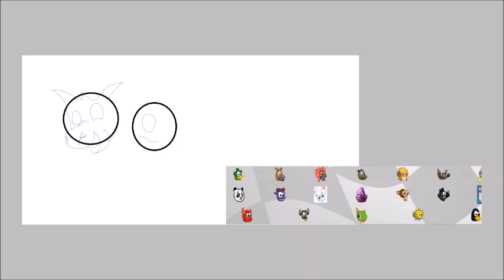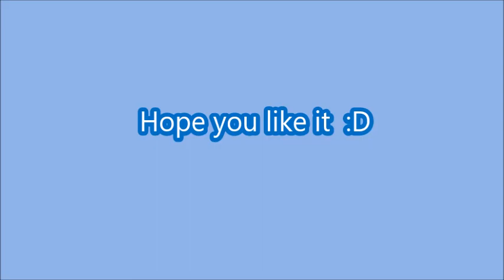Supertuxkart drawing "STK Club"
Track:Elektronomia - Energy